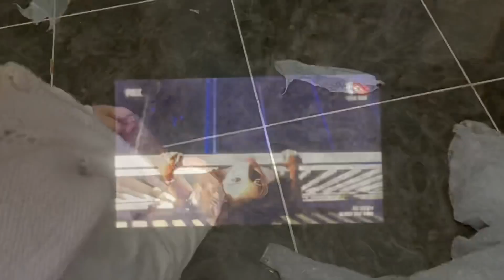EV ALDIK 🏡 TAŞINIYORUZ